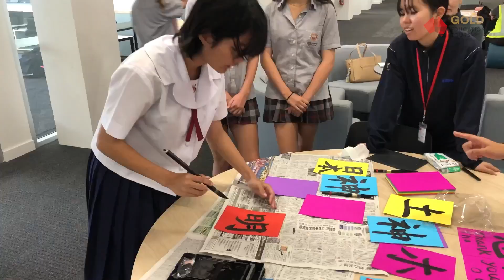(2024年10月)沖縄市教育委員会パース研修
0:09 パース市の空撮
0:18 ホストファミリーとの出会い
0:49 カバシャムワイルドライフパーク
1:09 パースミント（造幣局）
1:23 西オーストラリア博物館
1:40 ユースリーダーとアクティブラーニング
1:59 キングスパーク
2:04 ロットネスト島
2:27 現地校で国際交流
4:22 ホストファミリーとのお別れ
4:52 インタビュー